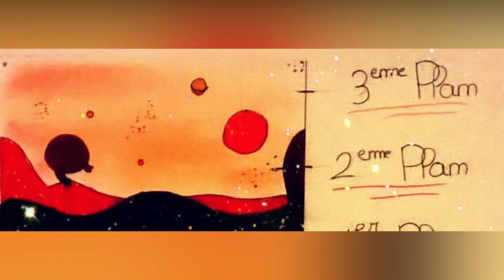[CINETUBE 2018] Camille Abjean: Bendito machine 6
Tu ne voyageras point, fiction droïde: Camille du collège de la Tour d'Auvergne à Rennes à choisi le court-métrage "Bendito machine 6" pour l'exercice de la critique Cinétube.